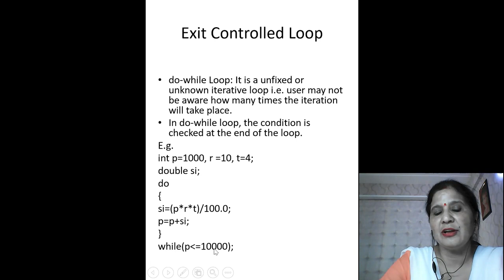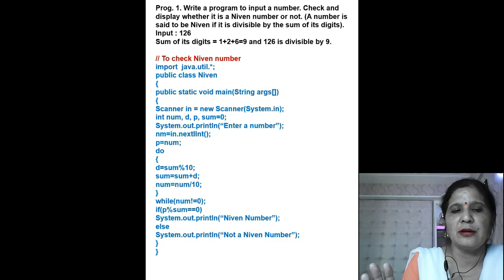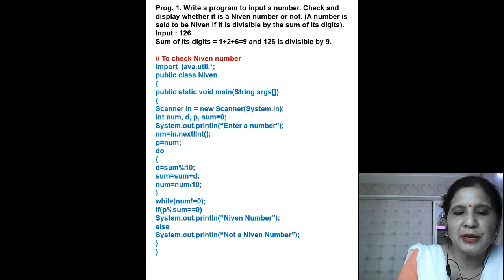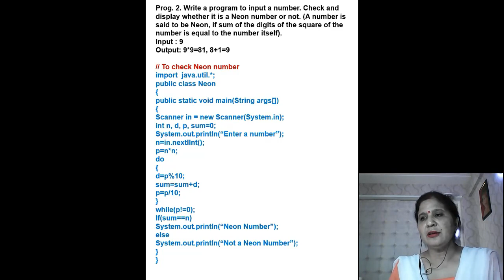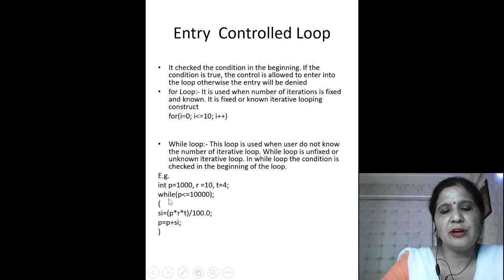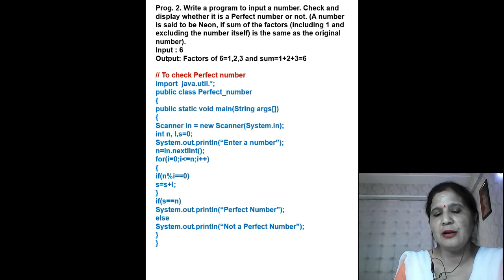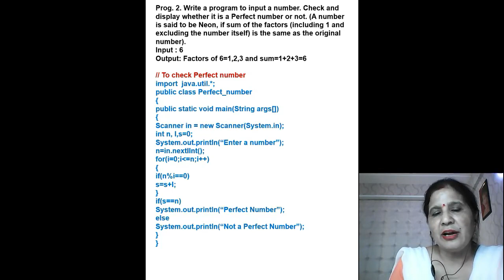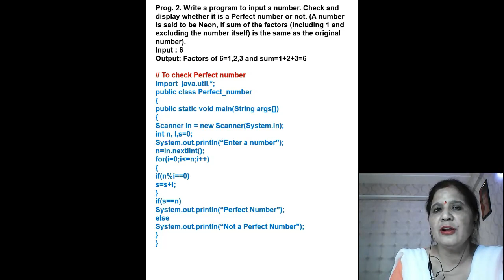CLASS:- X(Tenth) "COMPUTER APPLICATIONS" CHAPTER - 5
"Iterative Construct in Java"
From "Understanding Computer Applications with BlueJ" Book - 10
By:- Mrs. Anita Dhiman